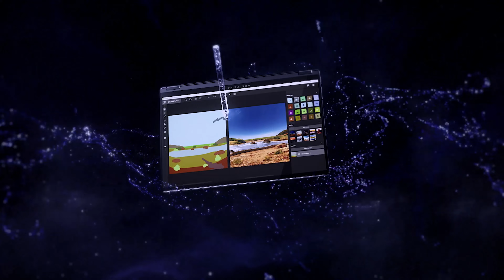ROG ALLY - הקונסולה הניידת הראשונה למשחקים של ROG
ב-ROG, אנחנו תמיד דוחפים את גבולות המשחק, שואפים כל הזמן לביצועים טובים יותר במכשירים קטנים יותר.
ממחשבים ניידים עם מסך מתהפך, לטאבלטים ועד לבקרי משחק ואפילו לעדשות חכמות, שום דבר מעולם לא מנע מאיתנו ללכת רחוק יותר ויותר.
כעת אנו משלבים את כל הידע שלנו למכשיר אחד:
הכירו את ROG ALLY, הקונסולה הניידת הראשונה של  ROG!